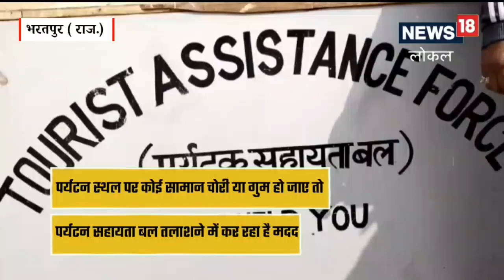Keoladeo National Park: पार्क में कोई सामान चोरी या गुम हो जाए तो घबराएं नहीं, इनसे लें मदद..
पर्यटन सहायता बल प्रभारी सेना मैडल कैप्टन डीएस फौजदार ने बताया कि हमारी तैनाती पर्यटन विभाग (Tourism Department) द्वारा पर्यटकों की मदद के लिए की गई है. यह बल पर्यटको की करीब 16 साल से मदद कर रहा है और इसमें एक अधिकारी और 8 रिटायर्ड फौजी तैनात है.,Bharatpur News|rajasthan news